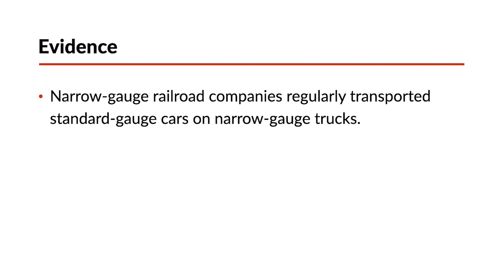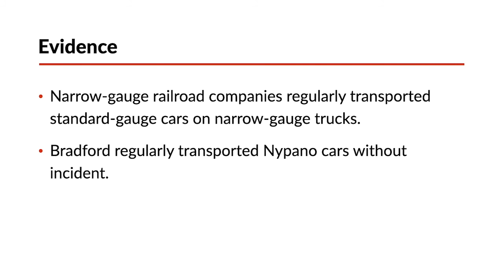Titus v. Bradford, B. & K. Railroad Co. Case Brief Summary | Law Case Explained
Titus v. Bradford, B. & K. R. Co. | 20 A. 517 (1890)

Some jobs are inherently more dangerous than others. If an employee engaged in a dangerous job suffers an injury, then the employee might sue his or her employer for negligence. In such a suit, does it matter whether the employer’s practices conform with industry standards? In Titus versus Bradford, B. and K. Railroad Company, we explore how customary industry practices impact an employer’s negligence liability.

The Bradford, B. and K. Railroad Company operated a narrow-gauge railroad connected to several standard-gauge railroads. Bradford regularly transported standard-gauge freight cars by removing them from their standard-gauge trucks and placing them on narrow-gauge trucks. One type of car that Bradford frequently transported, Nypano cars, had partially oval bolsters on the bottom rather than flat bolsters. Because Bradford’s trucks were designed to carry cars with flat bolsters, the bolsters of the Nypano cars had to be secured with wooden blocks and telegraph wire to prevent the cars from rocking on curves.

James Titus, a minor, was working for Bradford as a brakeman on a train with a Nypano car when the telegraph wire securing the bolster became loose. The car tipped over as the train rounded a curve and James, who’d been sitting on top of the car, fell to the track and was run over. James died.

James’s mother, Mary Titus, sued Bradford for damages, alleging that Bradford was negligent in transporting standard-gauge cars on narrow-gauge trucks and in transporting Nypano cars on trucks designed for cars with flat bolsters. Bradford responded that its conduct wasn’t negligent because it conformed with customary industry practices. Evidence at trial showed that narrow-gauge railroad companies regularly transported standard-gauge cars on narrow-gauge trucks, and that Bradford regularly transported Nypano cars without incident.

The trial court jury found Bradford negligent and awarded damages. Bradford appealed to the Pennsylvania Supreme Court.

Want more details on this case? Get the rule of law, issues, holding and reasonings, and more case facts

Have Questions about this Case? Submit your questions and get answers from a real attorney